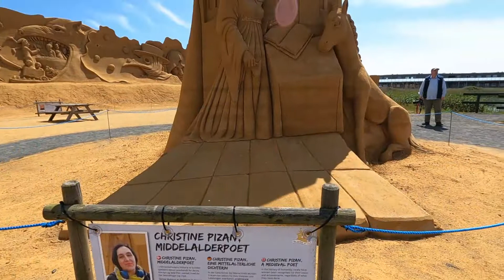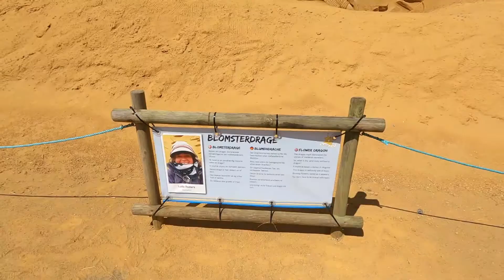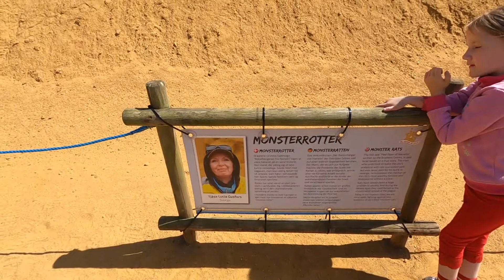เที่ยวเดนมาร์ก |เทศกาลงานแกะสลักทรายประจำปี ชายฝั่งตะวันตก Søndervig Jylland Danmark